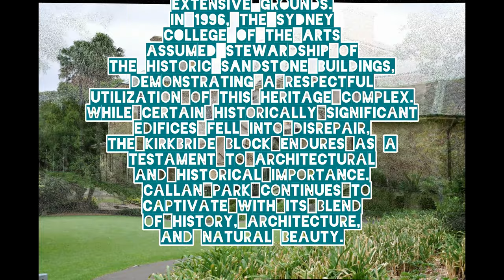Callan Park Today Where Past Meets Present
The Kirkbride complex served patients until 1994, after which services were relocated to other buildings within the expansive grounds.
Sydney College of the Arts took over the historic sandstone buildings in 1996, showcasing a sympathetic use of this heritage complex.
While some historically significant buildings fell into disrepair, the Kirkbride Block stands as a testament to architectural and historical significance.

As you explore Callan Park today, tread lightly. The rustle of leaves carries fragments of forgotten conversations, and the scent of eucalyptus mingles with ink sketches on yellowed paper. Wander through sun-kissed courtyards, where shadows dance across cobblestones. Pause by the water’s edge, where the past and present converge—a timeless dialogue between land, memory, and the human spirit.

For those who seek more detailed insights, the Friends of Callan Park website beckons—an archive of photographs, anecdotes, and hidden corners waiting to be explored. But even without a guidebook, let your senses lead the way. Feel the weight of history in every stone, hear the whispers of artists and patients alike, and marvel at the resilience of a place that defies oblivion.

Callan Park is where the past breathes, the present dreams, and the future awaits. 🌿🏛️

Feel free to use this extended description for your YouTube video, and may your viewers embark on their own enchanting journey through Callan Park! 🎥✨

This video is a photographic essay.

Each Photochronicles video tells the story of Sydney in pictures.

Our videos cover history, culture, politics, communication, architecture, art and the arts.

Photochronicles videos represent day to day life in Sydney through the lens of a camera.

Photochronicles aims to connect early history with people of today. We trace stories from ordinary people back through to the early days of European settlement.

In reverse order, we find interesting stories in cemeteries and libraries and trace the stories forward to people living today.

We trace stories around the world.

We also attempt to present stories from indigenous cultures and people of the Eora Nation “Eora is the name given by the earliest settlers to a group of Aboriginal people belonging to the clans along the coastal area of what is now known as the Sydney basin, in New South Wales, Australia.” Wikipedia. We present Aboriginal culture with due respect.

Photochronicles videos aim to promote interest in history, culture, architecture and the arts.

Each of our videos is based on a particular subject. We find the subject, go out and photograph the location and any items of interest. We sort through each library of images taken to get the best representation of each subject. Then we match the subject with the story line.

When you get to see a Photochronicles video, you see the most interesting aspects of a subject and read enough details about the subject to keep you interested. We hope that after you have experienced our videos, you take it further and increase your knowledge.

If you have any subjects that you would like us to cover, please let us know and we will try and get a photographic essay together for your enjoyment.

Photochronicles videos are great conversation starters. Your friends will be impressed with your wide knowledge of Sydney’s story. You can also impress your friends with the knowledge of how Sydney’s history fits with the world.

If you like Photochronicles photo essays, you will love the way your appreciation of photography and history grows.